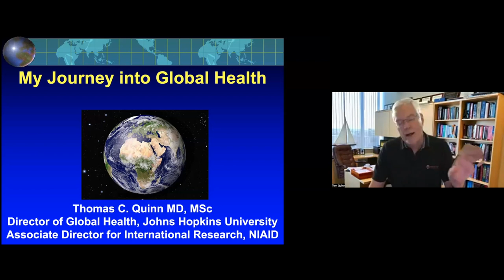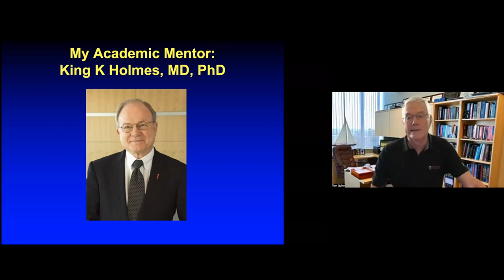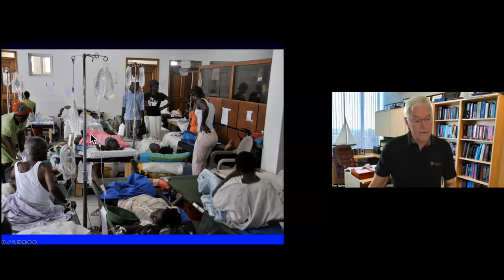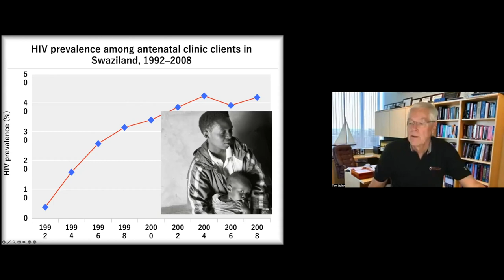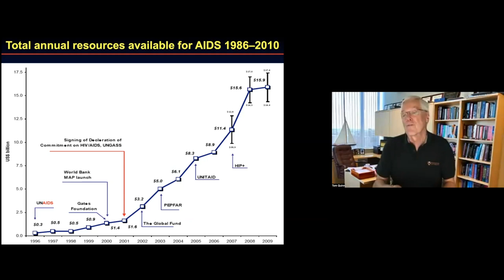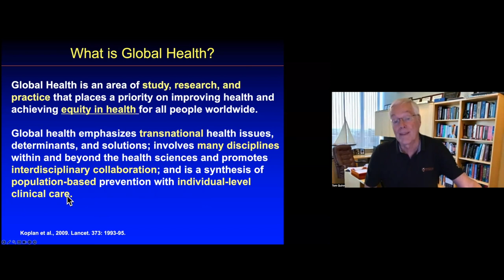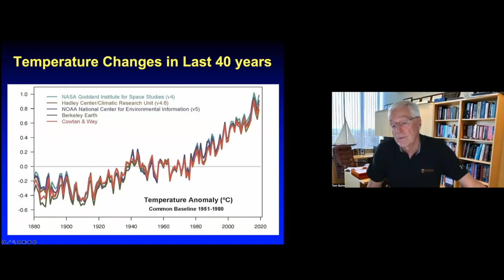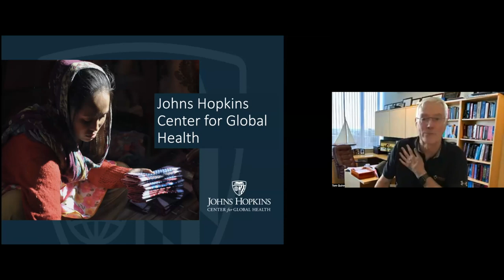"My Journey into Global Health" by Dr. Thomas Quinn | The 2023 GHLC at Johns Hopkins University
Dr. Thomas Quinn's presentation "My Journey into Global Health" at The 2023 Global Health Leaders Conference at Johns Hopkins University.
Moderated by:
Het Patel, Director of Admissions and Outreach, Associate Director of Programming of The GHLC at JHU